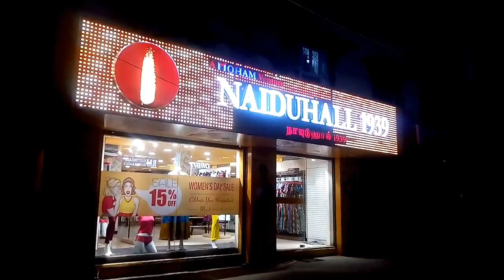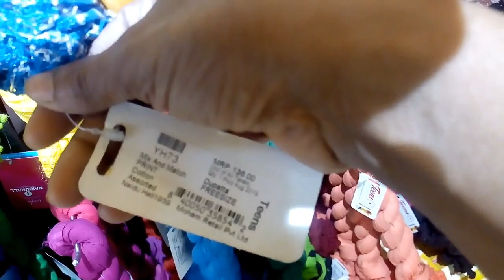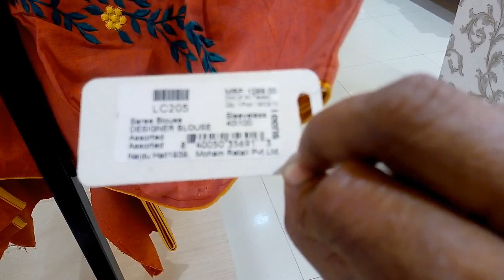Women's Day celebration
மகளிர் தின கொண்டாட்டம்